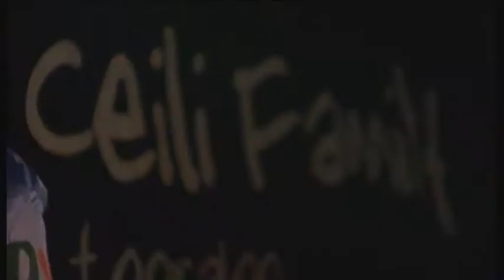THE CEILI FAMILY - Part Two - #15 BIRTHDAY TOORALOO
This is Part Two: RISE AND FALL -- LAST ONES STANDING (Ceann) -- WIN THE LOTTERY

Footage of our #15 Birthday Tooraloo - we celebrated with the lads of The O'Reillys and the Paddyhats, Kings and Boozers, Lina Norina, The Dutch Irish Bastard and loads of friends... We had a ball!! And a drink or two...too!